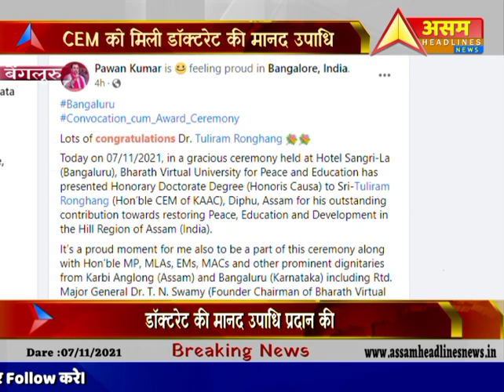TuliramRonghangCEM को मिली HonoraryDoctorateDegree diphu Assam |Assam Headlines News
Bharath Virtual University for Peace and Education has presented Honorary Doctorate Degree (Honoris Causa) to Sri-Tuliram Ronghang (Hon’ble CEM of KAAC), Diphu, Assam for his outstanding contribution towards restoring Peace, Education and Development in the Hill Region of Assam (India).